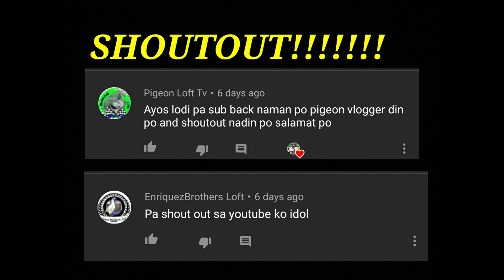Day5 Nangitlog Na ! Q&A Ulit Tayo!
Hello just to clarify, yung mga matatanda ko na mahrap na magsemilya hindi ko na hinihintay ang second cycle ng egg nila ayun na un. Kasi hirap na sila mangitlog, gingawa ko lang ung pag set aside ng first cycle egg pag alam kong hindi maganda.